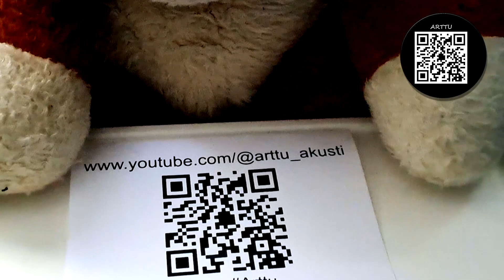Rocket League : Arttu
Arttu Arttu @arttu_akusti letsplay RocketLeague Rocket League Let's Play Video

Once upon a time, deep in the heart of the enchanting Finnish forests, there lived a man named Arttu. He was known far and wide for his extraordinary connection with nature and his love for all things outdoors. With his rugged appearance, long beard, and piercing blue eyes, Arttu seemed to blend seamlessly into the wild surroundings he cherished so much.

Arttu spent his days wandering through the dense woods, his loyal dog, Kulo, bounding happily by his side. They would venture along hidden trails, discovering secret lakes, majestic waterfalls, and breathtaking vistas. Arttu was a skilled fisherman, and whenever he stumbled upon a sparkling stream or a tranquil pond, he would cast his line and patiently wait for a bite.

One day, as Arttu sat on the bank of a serene lake, his fishing rod in hand, a peculiar creature emerged from the water. It was a mystical water nymph named Sylvi, with iridescent scales and flowing golden hair. Sylvi was mesmerized by Arttu's peaceful presence and the harmony he shared with the forest.

"Arttu," she whispered in a voice as delicate as a gentle breeze, "I have watched you from beneath the waters, and I have seen your profound respect for nature. You possess a rare connection with the elements, and I believe you are destined for great things."

Arttu, amazed by the nymph's ethereal beauty and captivated by her words, listened intently. Sylvi continued, "There is a hidden kingdom within these woods, a realm of magic and wonder known as Lumimetsä. The guardian of Lumimetsä, a wise old sage named Osmo, has foreseen your arrival and awaits your presence."

Without hesitation, Arttu gathered his fishing gear, bid farewell to the lake, and followed Sylvi deep into the forest. Along the way, they encountered whimsical creatures like talking squirrels and mischievous elves who playfully darted through the trees. The atmosphere became more enchanting with each step, as if the very air carried a magical essence.

After what felt like an otherworldly journey, they reached the heart of Lumimetsä. There, Arttu met Osmo, a venerable figure with a long white beard and a staff adorned with shimmering gems. Osmo welcomed Arttu with open arms, recognizing the light within him that resonated with the forest.

"Arttu," Osmo began, his voice resonating with wisdom, "You have been chosen to be the protector of Lumimetsä. Your bond with nature and your respect for its harmony will ensure the balance is preserved for generations to come."

Arttu's heart swelled with gratitude and a sense of purpose. He vowed to safeguard Lumimetsä with his every breath, to cherish its beauty, and to spread his love for the natural world beyond its borders.

From that day forward, Arttu became a legendary figure in Finnish folklore. People spoke of the man who shared a profound connection with the Finnish forests, of his adventures with Kulo, and of his encounters with mystical creatures. Arttu taught others the importance of cherishing nature, the joy of fishing and camping, and the boundless happiness that comes from playing with a loyal canine companion.

And so, the tale of Arttu, the Finnish Forest Man, spread far and wide, inspiring generations to embrace the wonders of the great outdoors and to live harmoniously with the world around them.